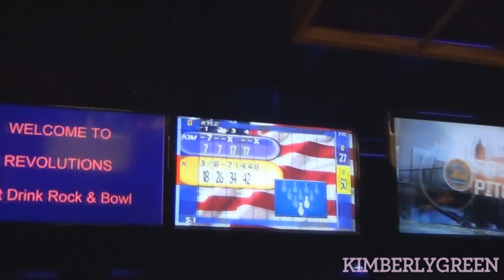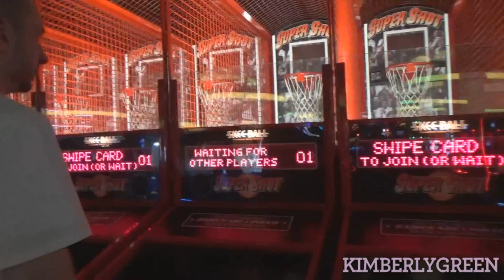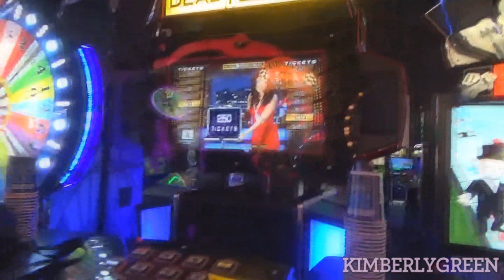DATE NIGHT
Yes I know it's another long one, but we had such a big day! I played in the rain with Lilly, then Kyle & I had a date night finally! We went bowling first, then we went to Dave & Busters, then Outback for dinner! Plus I got Mike with a small prank. Vlog #41